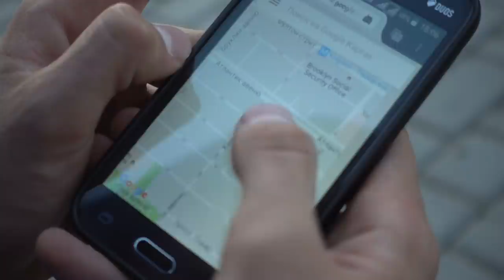Cum sa supravietuiesti unei explozii nucleare